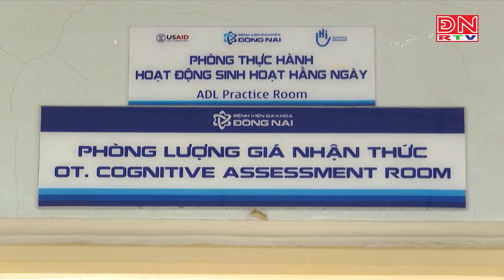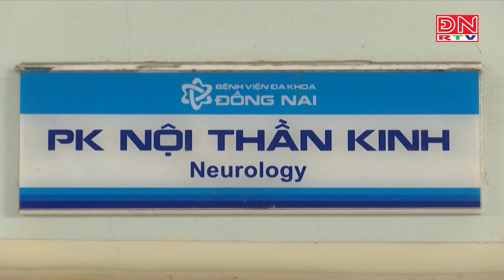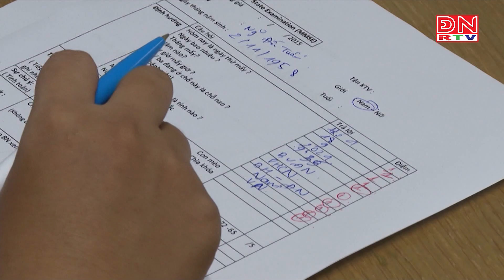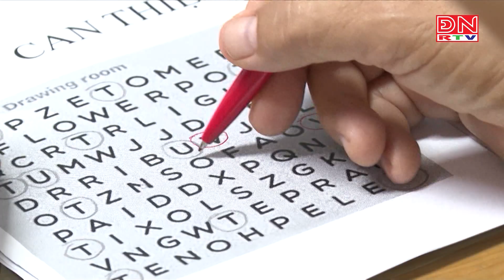SA SÚT TRÍ TUỆ - DẤU HIỆU NHẬN BIẾT VÀ PHƯƠNG PHÁP ĐIỀU TRỊ